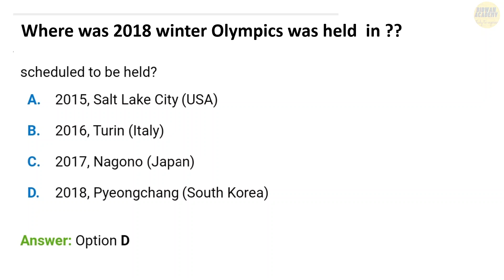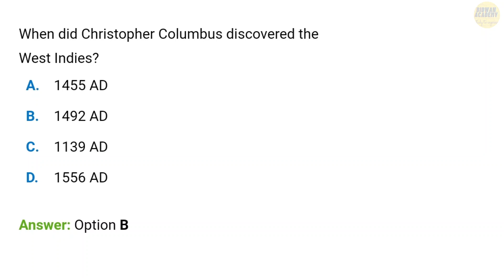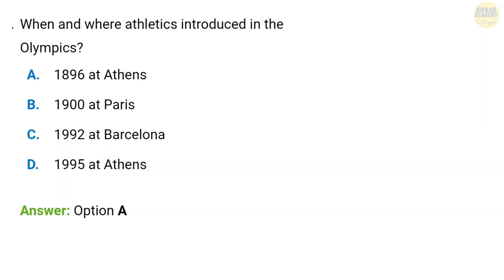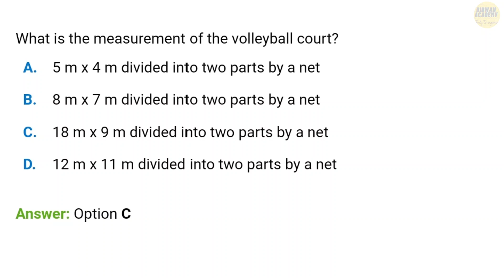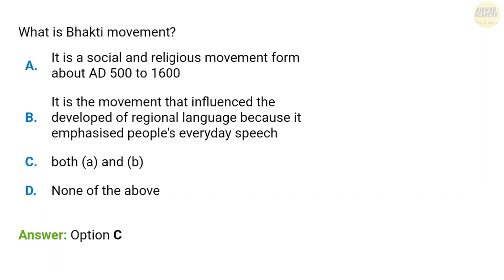Daily 10 MCQ For SSC JE 2022//SSC CGL 2022 General studies//General Awareness//Non-Tech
Improve your knowledge with daily MCQ questions...always belive yourself...you are the best...keep studying..keep growing...

@SSC MAKER @ssc cgl exam prep @DAILY MCQs For GOVT. EXAMS @DAILY MCQ @BYJU'S Exam Prep:  SSC JE, RRB JE, JE & AE Exams @ACE Online: SSC JE, RRB JE, AE & JE @SSC Utkarsh  @BIDWAN ACADEMY